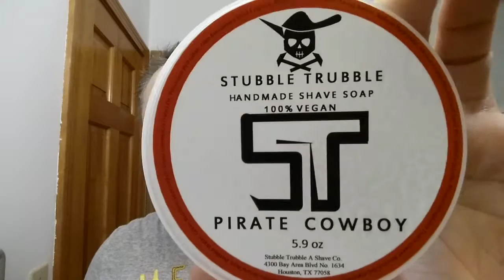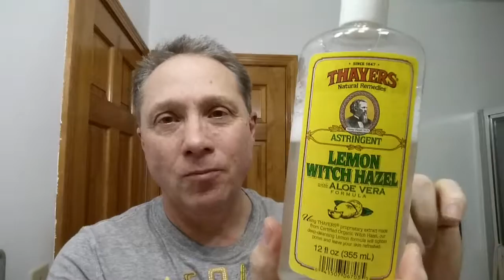Gold Dollar 66 Straight Razor Shave, Shave Of The Day Stubble Trubble PIRATE COWBOY Sunday SOTD Ep2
Sunday SOTD using a Gold Dollar 66 Hollow Ground Carbon Steel Straight Razor Shave, Shave Of The Day with Stubble Trubble PIRATE COWBOY Shaving Soap, 30 Degree Red Latigo Leather Straight Razor Strop, Omega Shaving Brush 10098 Professional Boar Bristle made in Italy, Thayers Lavender Witch Hazel with Aloe Vera for an After Shave, and finishing off with Pinaud Clubman Virgin Island BAY RUM.

Sunday "Shave Of The Day"

PIRATE COWBOY Shaving Soap Ingredients:
Stearic Acid, Distilled Water, Cocos Nucifera (Coconut) Oil, Elaeis Guineensis (Palm) Oil, Potassium Hydroxide, Olea Europaea (Olive) Fruit Oil, Butyrospermum Parkii (Shea) Butter, Sodium Hydroxide, Ricinus Communis (Castor) Seed Oil, Sodium Lactate, Prunus Amygdalus Dulcis (Sweet Almond) Oil, Glycerin, and Fragrance (Excellent Blend of Bay Rum and a little bit of a Wild West), 100% vegan.

How I Honed a Vintage Straight Razor Setting the Bevel, Honing Through 3k-8k-12k-15k Stones, Finishing by Stropping with Chromium Oxide on Fabric and Leather to Shave Ready, for the Friday Special "Hone Of The Day" and the Sunday "Shave Of The Day" to test the edge on this Straight Razor:

Eric

Stubble Trubble PIRATE COWBOY Shaving Soap
30 Degree 3" Red Latigo Leather Straight Razor Strop
Clubman Pinaud Virgin Island Bay Rum